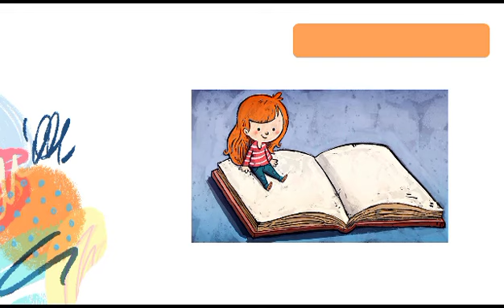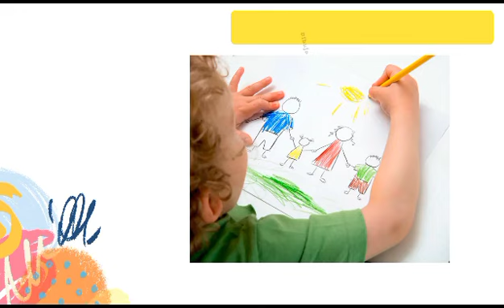¡Se viene el FEA! en la Esc. Concepción de Pilas circuito 05, Dirección Regional Grande del Térraba.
El centro educativo Concepción de Pilas del circuito 08 de la Dirección Regional Grande del Térraba se prepara para vivir la fiesta del arte estudiantil más grande del planeta.
Todo un país se une por medio del arte en las etapas institucionales del Festival Estudiantil de las Artes.